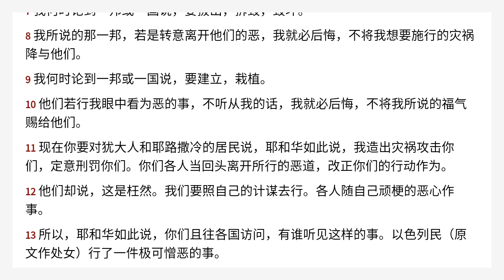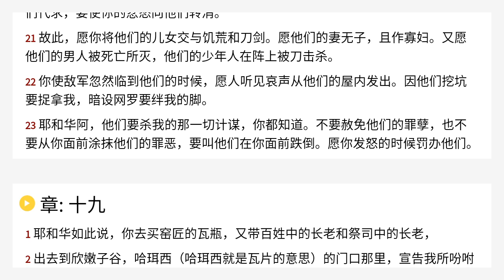耶利米书 18 Chinese Union Version